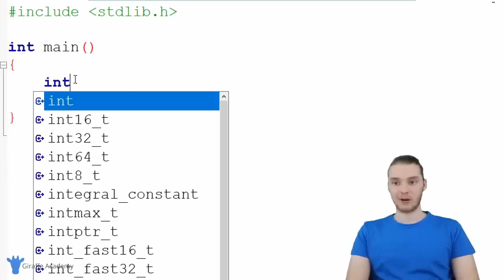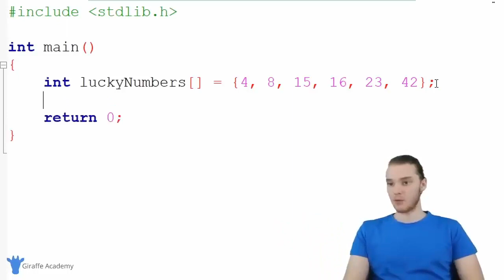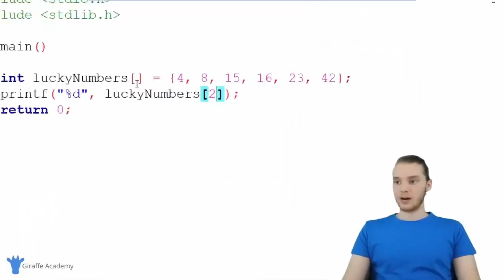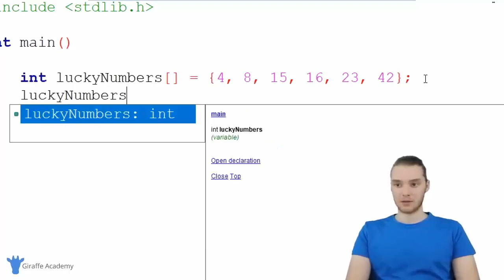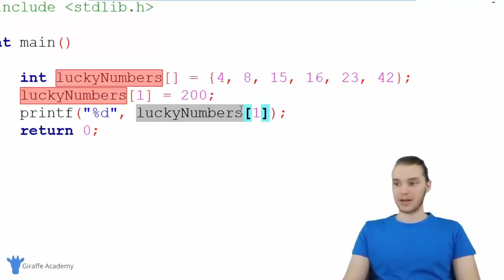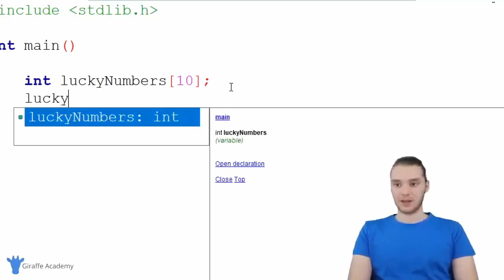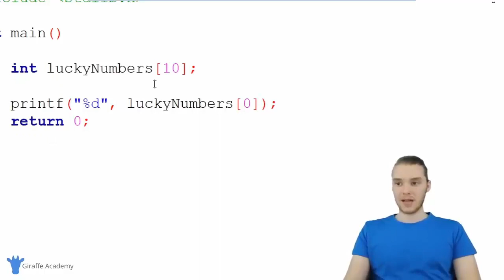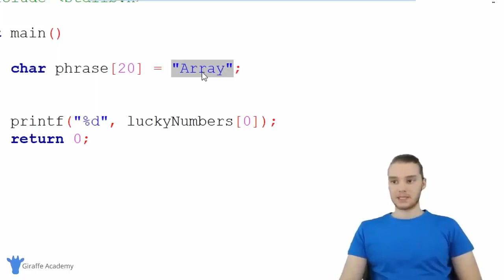Video 3 6 C Arrays